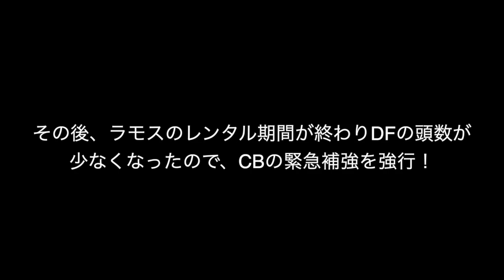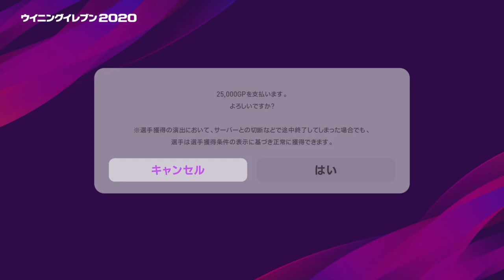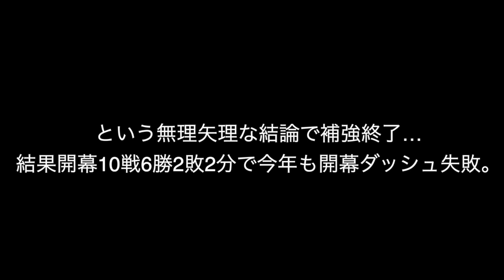【ウイイレ2020myClub】#4 3人のファンタジスタと新加入選手が融合！そして更なる補強へ…！ 【実況】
すべてのサッカーファンに贈るー
サッカーを愛する人のための、生まれ変わったウイニングイレブン

発売日：2019年9月12日（木）
PS4 『レジェンド エディション』：10,368円（税抜）　※ダウンロード版のみ
PS4 ディスク版・ダウンロード版：8,208円（税抜）
好評発売中！